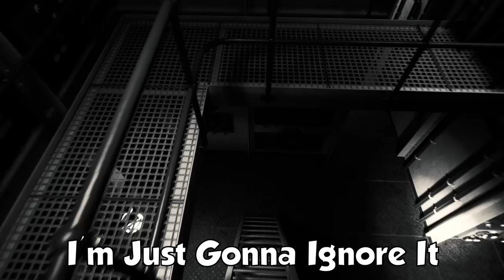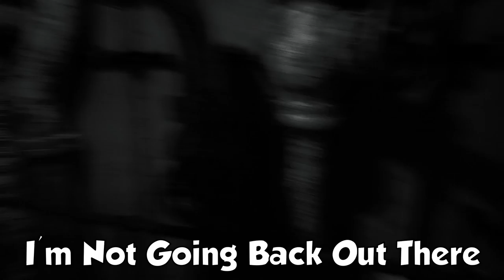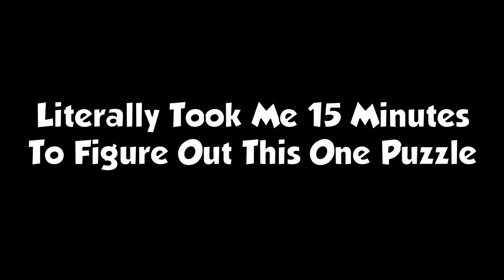FRUIT IS EVIL! - Layers of Fear 2 Playthrough #4